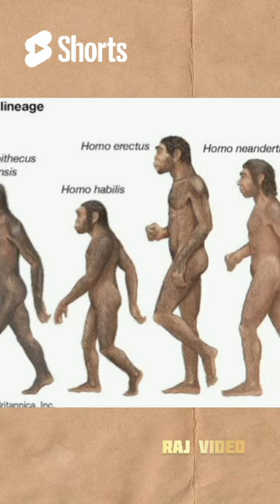தெர்மல் கேமராவில் பிடிப்பட்ட பிரமாண்டமான 'மனித குரங்கு' - வெளிச்சத்துக்கு வரும் மர்மம்?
மனிதர்கள் 2 கால்களில் நடக்க தொடங்கியது தரையில் இல்லையா? - அறிவியல் சொல்லும் ஆச்சரிய தகவல்? தெர்மல் கேமராவில் பிடிப்பட்ட பிரமாண்டமான 'மனித குரங்கு' - வெளிச்சத்துக்கு வரும் மர்மம்?
Giant 'man ape' caught on thermal camera - mystery unravels
mysterious giants caught on camera
chimpanzee mystery unravals
chimpanzee mystery unravals in hindi
chimpanzee mystery unravals in tamil
chimpanzee documentary wildlife america
Didn't humans start walking on 2 legs on the ground? - Surprising information that science tells us
Didn't humans start walking on 2 legs on the ground in the water
Didn't humans start walking on 2 legs on the ground in the world
Didn't humans start walking on 2 legs on the ground on the beach
mystery of chimpanzee caught on camera
mystery of chimpanzee found
mystery of chimpanzee in hindi